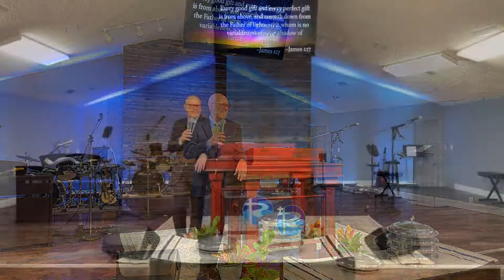Sunday Morning Service 11-20-2022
"Thanksgiving (A Learned Behavior)"  Preached by Pastor Bobby Ready